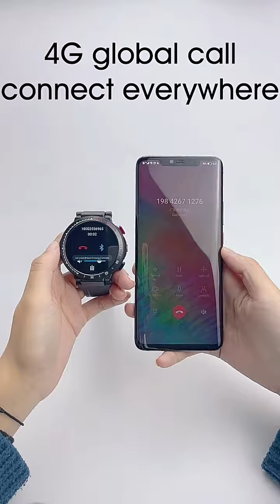z36 Smartwach v2